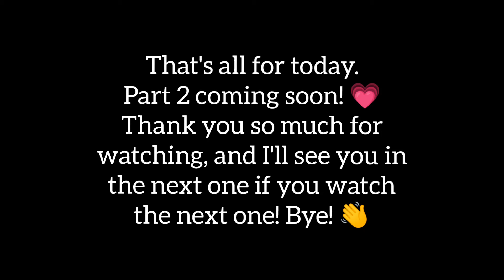HUGE THRIFT HAUL PT. 1 - Christmas Ornaments 🎄💖😍